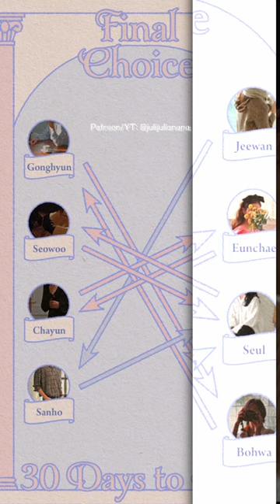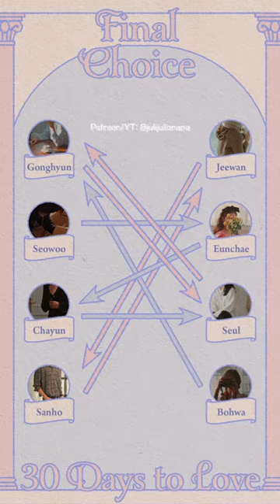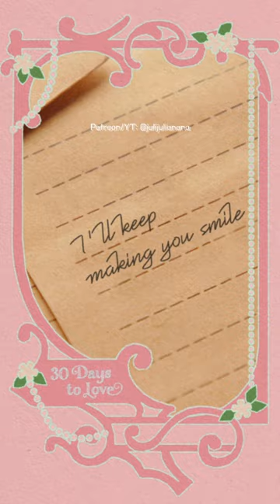👩‍❤️‍💋‍👨ALL Final Choice Ending Matches💘 Chayun Gonghyun Sanho Seowoo TDL S3 Picka Season 3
Hopefully these videos will be helpful and a good record/reference to you! ❤